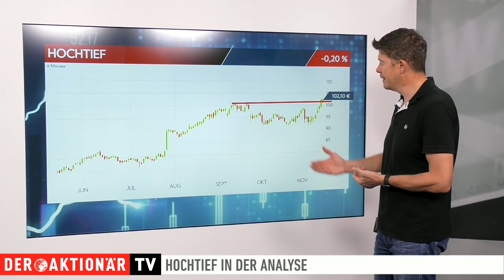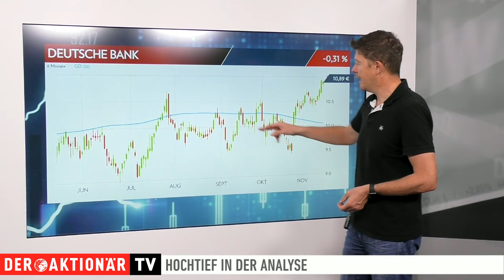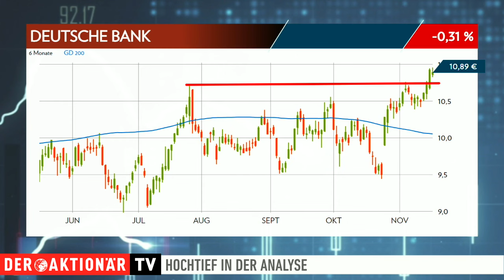Hochtief: Highflyer mit nächstem Kaufsignal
Der Trading-Tipp des Tages ist diesmal Hochtief. Die Aktie ist einer der Highflyer des Jahres 2023. Jetzt gibt es ein neues Kaufsignal. Vor knapp zwei Wochen hatte Hochtief Quartalszahlen gemeldet und auch hier die Märkte überzeugt.